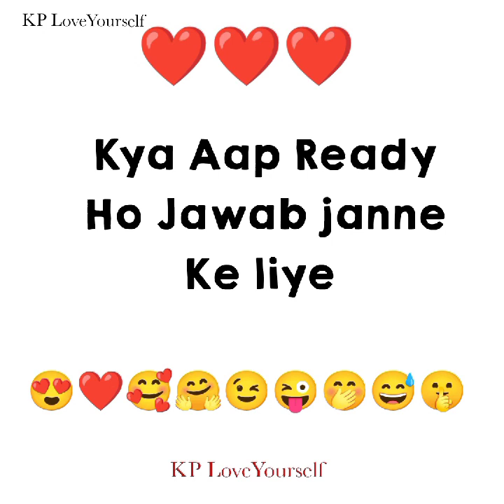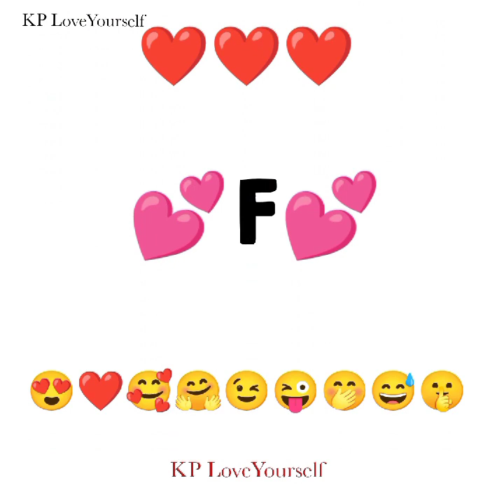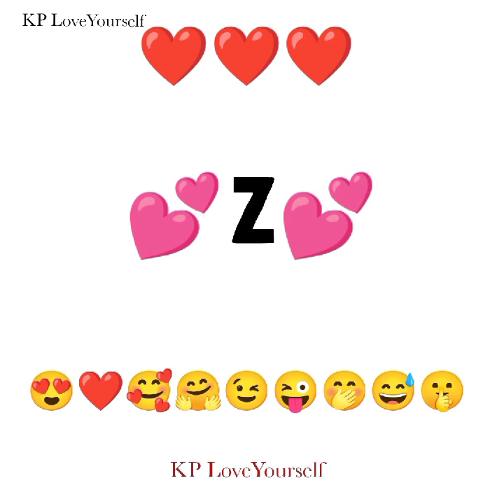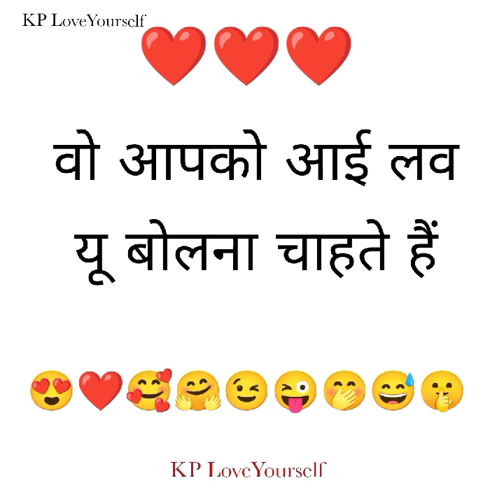Unke Dil Ki Feelings Kya Hai Apke Liye|Love Quiz Game Today|Love Test